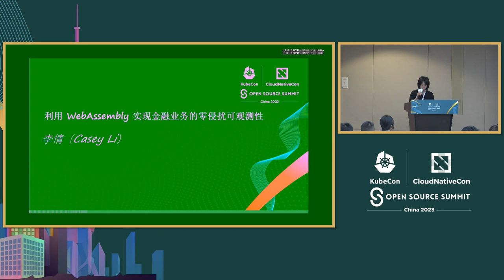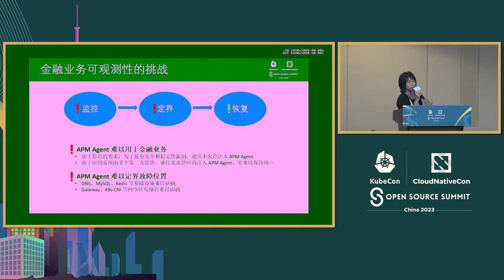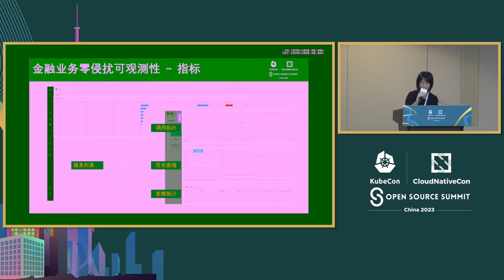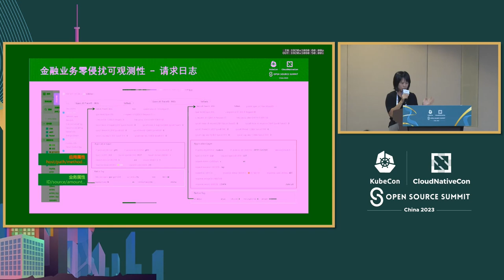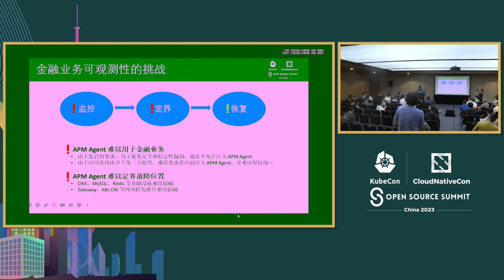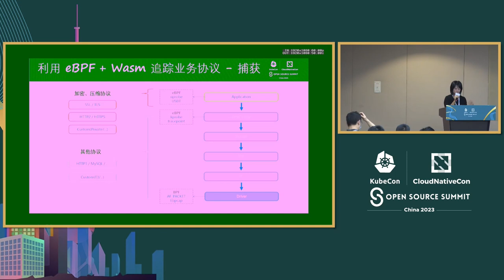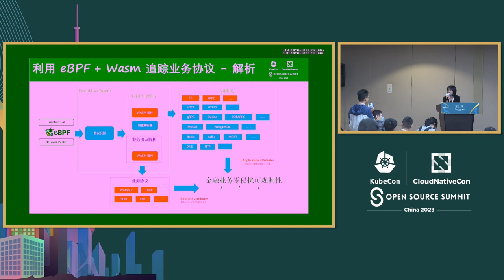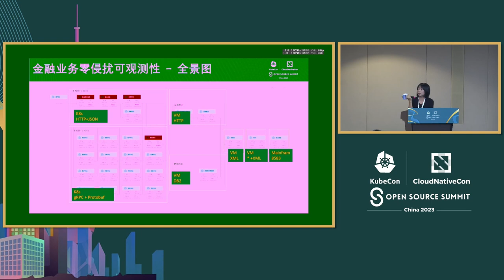Enabling Zero Code Observability for Financial Applications Using WebAssembly - Casey Li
利用 WebAssembly 实现金融业务的零侵扰可观测性 | Enabling Zero Code Observability for Financial Applications Using WebAssembly - Casey Li, Yunshan Networks, Inc

在海量数据及复杂架构的情况下，通过插码的方式监控金融核心业务变得非常困难。侵扰式监控不仅影响业务性能，且难以完全覆盖，因此将导致故障响应时间不可预测。这些问题都将会对用户满意度产生负面影响，并损害金融行业的声誉。协议解析方法可以实现对核心业务的零侵扰、全覆盖的可观测性。尽管业务协议复杂且缺乏标准化规范，尤其是金融和证券等敏感行业的协议，但我们可以通过可定制的 WebAssembly 插件来解析这些协议。 在本次演讲中，我们将展示如何使用 WebAssembly 插件解析私有安全协议，并通过WebAssembly 插件实现对某家特定银行核心业务的零侵扰、全覆盖的可观测性。

Monitoring core applications of financial through instrumentation is difficult due to complex systems and large amounts of data. Invasive monitoring can harm performance, while incomplete coverage may cause unpredictable fault response times. These issues can negatively impact user satisfaction and damage the financial industry's reputation. The protocol-parsing approach allows for zero code observability of core applications with full coverage. Despite the complexity and lack of standardized specifications for business protocols, such as those in sensitive industries like finance and securities, we can parse these protocols with WebAssembly plug-ins that can be customized for different scenarios. In this talk, we'll show how WebAssembly plug-ins can parse private security protocols and share a zero code observability for core applications with full coverage by a particular bank through WebAssembly plug-ins.